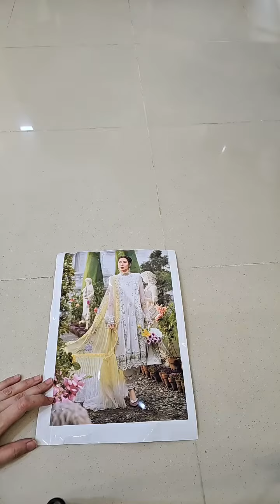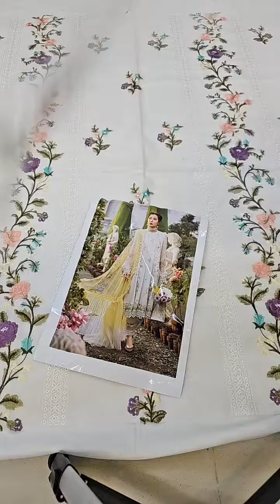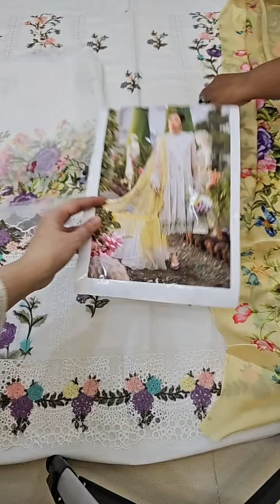Maria.B Luxe Mein Teri Aan Luxury Lawn Collection 2022 – D-2203-A